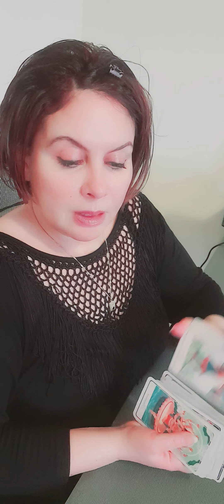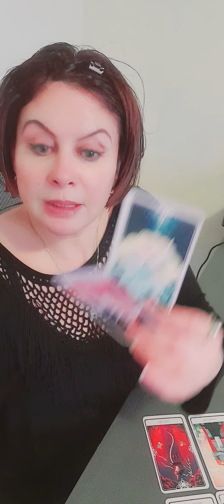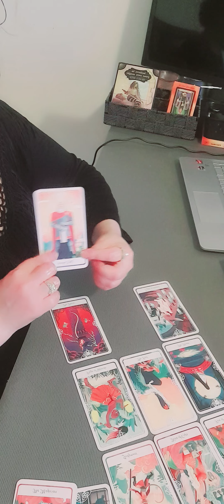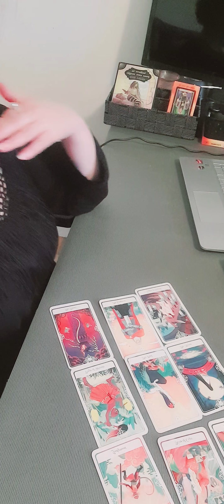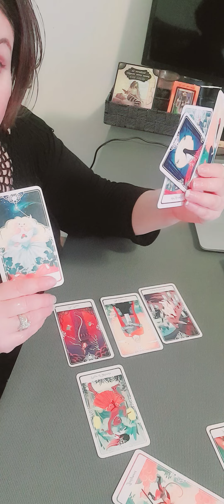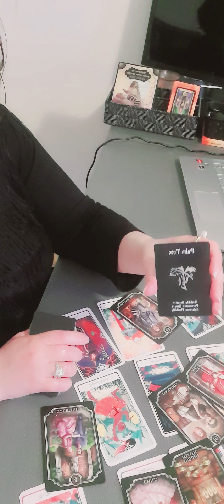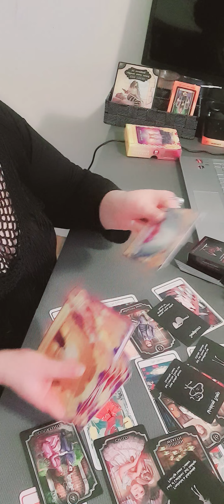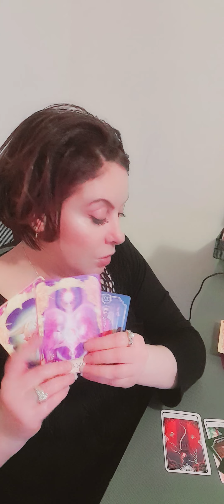Freetarot Personal Tarot Reading For Kholod- Sep 08, 2023 قراءة تارومجانية خاصة لأجل خلود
يا صديقي الغامض! ✨🔮✨ إذا كنت تتطلع إلى الغوص في عالم الروحانيات وقراءات التاروت وكل ما يتعلق بالتنجيم، فلدينا القناة المناسبة لك! لكن قبل أن أكشف عن تلك الجوهرة المخفية، دعني أنثر بعض السحر على طريقتك! 🌟✨🔮
لجميع عشاق الأبراج هناك، أوصي بشدة بمشاهدة Spirituality Be Revealed الكشف الروحاني! 🎉🎁 الآن حيث يشاركون حبهم لعلم التنجيم والتارو والروحانية! 🌌🎴
إنه مثل الحصول على لعبة مفاجئة، ولكن بدلاً من ذلك، ستحصل على جرعتك اليومية من الأبراج، ورؤى الأبراج، وحتى قراءات التارو! 🎁🔮💫 انضم إلى Spirituality Be Revealed الكشف الروحاني أثناء تنقلهما في الكون الكوني واستكشاف أسرار النجوم! 🚀✨ لذا، أحضر بلوراتك وأشعل أعواد البخور وتوجه إلى قناة الكشف الروحاني لتجربة سحرية لا مثيل لها! 🌙✨ ثق بي، لن يخيب ظنك! 😄🔮🌟
Oh, my mystical friend! ✨🔮✨ If you're looking to dive into the world of spirituality, tarot readings, and all things astrological, I have just the channel for you! But before I reveal that hidden gem, let me sprinkle some magic your way! 🌟✨🔮
For all my zodiac enthusiasts out there, I highly recommend checking out Spirituality Be Revealed! 🎉🎁 Now, I know what you're thinking, "Wait, Spirituality Be Revealed? Aren't they known for their  fun adventures?" Well, my friend, they have a special series called "Free Tarot Reading and Astrology From Scratch" where they share their love for astrology, tarot, and spirituality! 🌌🎴
It's like getting a surprise toy unboxing, but instead, you get your daily dose of horoscopes, zodiac sign insights, and even tarot readings! 🎁🔮💫 Join Spirituality Be Revealed as they navigate the cosmic universe and explore the mysteries of the stars! 🚀✨
So, grab your crystals, light those incense sticks, and head on over to Spirituality Be Revealed's channel for a magical experience like no other! 🌙✨ Trust me, you won't be disappointed! 😄🔮🌟

إعلان لجميع مشاهدي الإعزاء : سأقدم قراءة شخصية على موقع يوتيوب لمن يهمه الأمر. ستكون هذه القراءة مجانية تمامًا. ستكون قراءة التارو 15 دقيقة على الأقل. كل ما عليك فعله هو اتباع القواعد التالية:
1- قم بإعطاء اسم الشخص الذي يسعى للحصول على قراءة التارو المجانية هذه. ليس بالضرورة اسمك الحقيقي
2- كن مشتركاً شرعياً في قناتي
3-  أنت لازم تعمل اولا تعليق علي هذا فيديوالقراءة المجانية و شاهد الفيديو للأخر.عشان أتأكد انك سمعت وفهمت شروط القراءة
4- انشر تعليقين أخرين ضمن مقطعي فيديو مختلفين. واحد تحت علامة الشمس الخاصة بك والفيديو الخاص بك والثاني تحت صاعد الفيديو الخاص بك. اكتب تعليقك إما بالحروف العربية او الإنجليزي.
5- حدد ما إذا كنت بحاجة إلى القراءة لأغراض مهنية أو مالية أو رومانسية. بدلاً من ذلك ، قل فقط إنه للأغراض العامة / للقراءة.
6- اذا كنت لا تفهم ولا تتحدث انجليزي رجاء ان تحدد في التعليق قرءاتك تكون بالعربي فقط
إذا كان لديك سؤال ، فلا تتردد في التعليق أدناه وسترد وفقًا لذلك

If you only speak English You don't understand Arabic Please read below:
Announcement for all my beautiful viewers: I will be offering personal reading on YouTube for whoever is interested. This reading will be absolutely FREE. The tarot reading will be at least 15 minutes long. All you need do is to follow the following rules:
1- Provide the name for the person who is seeking this free tarot reading.
3- You have to post your 1st comment under this vid as I wanna make sure that you've watched and understood the rules of free reading
4- Then post another 2 comments under 2 different videos. One under your Sun sign video and the 2nd under your rising sign video.
5- Specify if you need the reading for career, finance, or romance purposes. Alternatively just say it is for general purpose/reading.
6- Make sure you mention that you only understand / speak English and you want your reading in English.

Dear YouTube Family:
This is just a message and I am just a messenger. Please take what resonates and leave the rest. I wish you all the best.